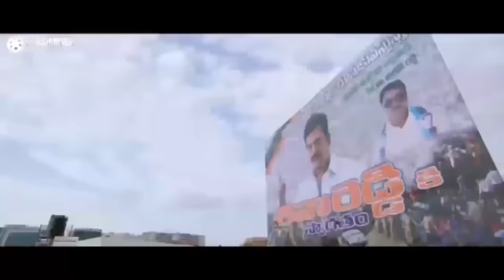अल्लू अर्जुन ने अपने भाई का बदला लिया | मैं हूँ लकी दी रेसर मूवी का धमाकेदार एक्शन सीन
Movie:- Main Hoon Lucky The Racer (Race Gurram)
Starcast:- Allu Arjun, Shruti Haasan, Prakash Raj, Ravi Kishan